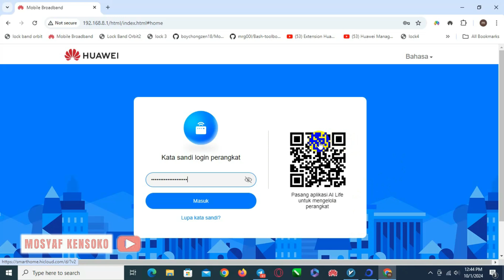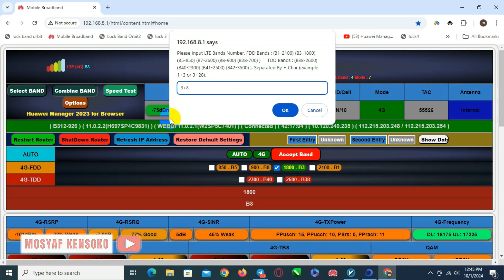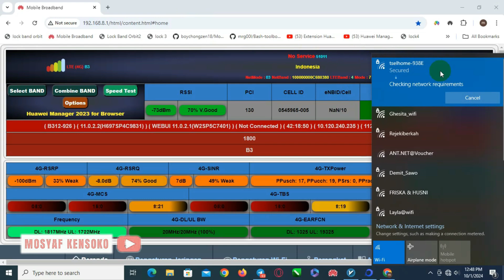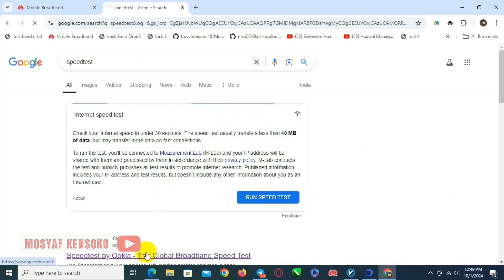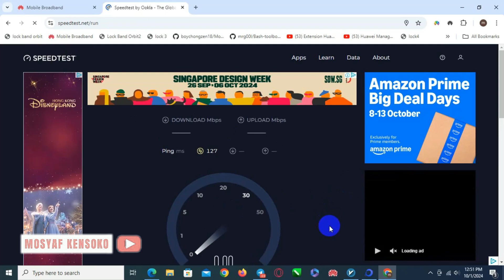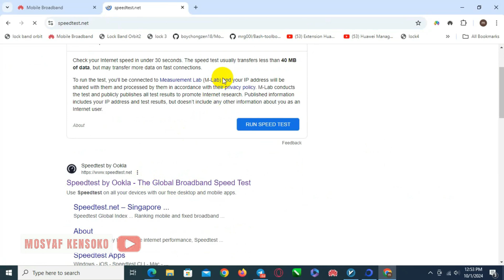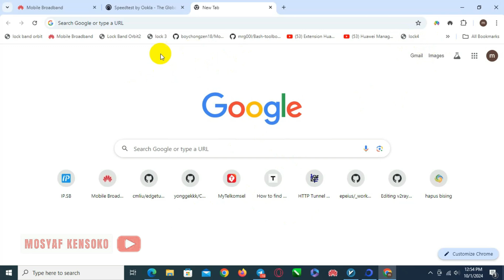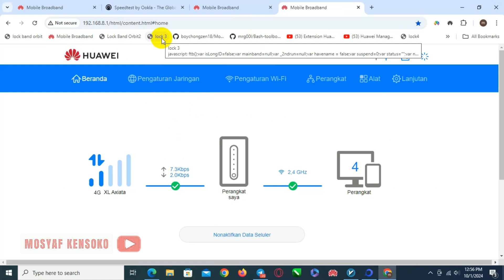Lock band orbit star 2 part 6, cara ini paling mudah dan paling aku sukai.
Lock band orbit star 2 part 5, cara ini paling mudah dan paling aku sukai

Video berikut ini menampilkan cara mengunci modem orbit Star 2. Cara ini adalah yang paling saya sukai , tampilannya mirip huawei manager, dan juga cara menggunakannya sangat mudah.
Cukup klik klik saja.
Pokoknya cara ini cara yang paling mudah menurut saya.
Script ada di bawah ini.
Terima kasih

Lock Band
Star 2
Orbit Star 2
Modem Huawei
Modem Huawei orbit Star 2
Kunci frekuensi orbit Star 2
Lock Band
Lock band orbit 2
Lock band orbit Star 2
Tutorial cara lock Band
Tutorial mudah